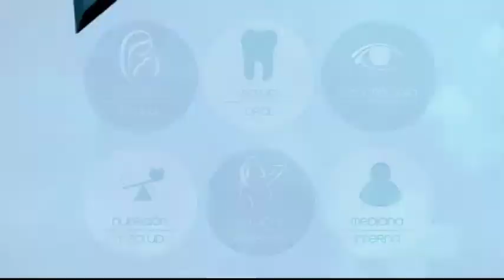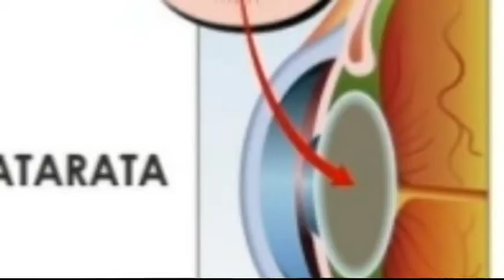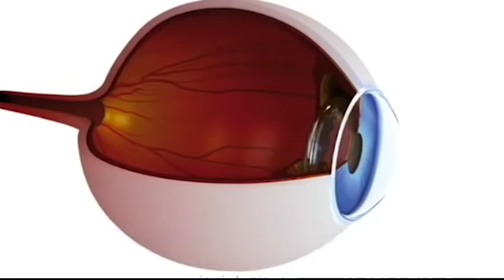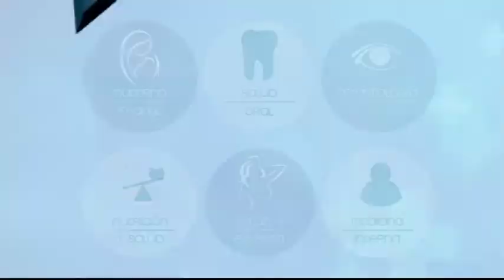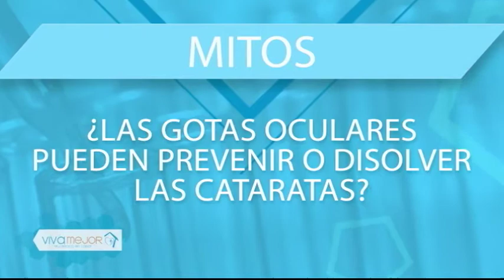Viva Mejor Cataratas 11/06/2018